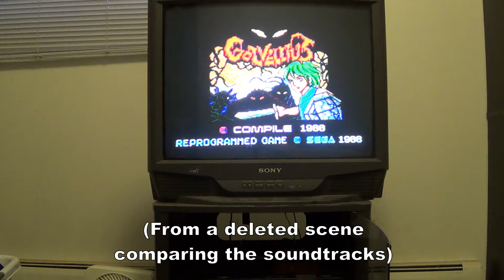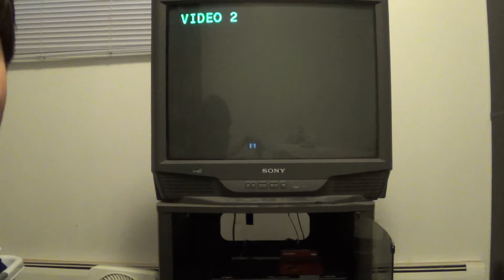Games You Haven't Played - Filler #1: Episode 1 Outtakes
Take a chaotic look behind the scenes of the production of Games You Haven't Played as Collin shares a collection of his biggest bloopers, mishaps, and fails from the filming of his first episode!